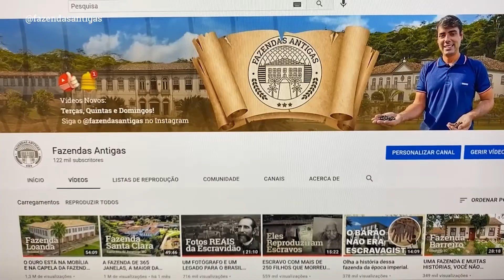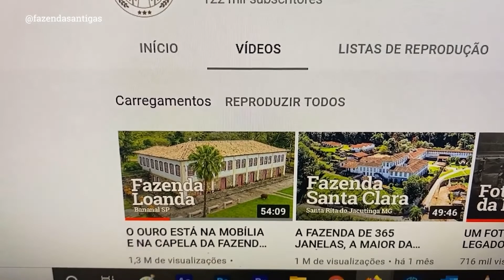A HISTÓRIA DE MARC FERREZ